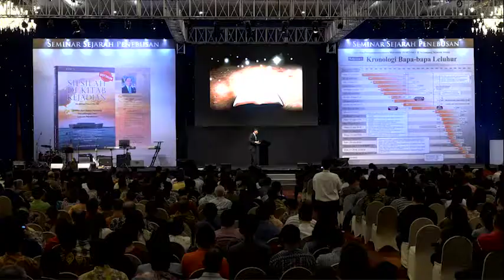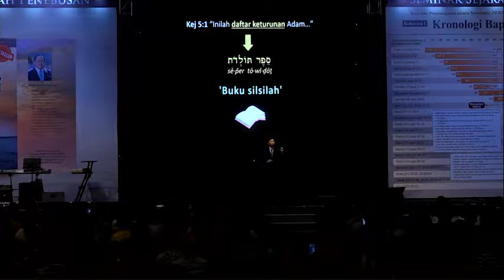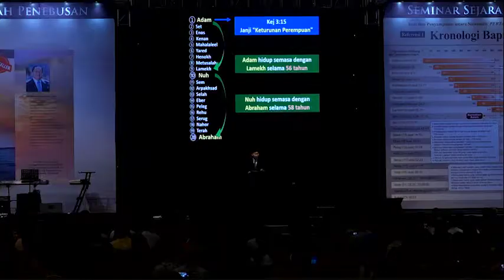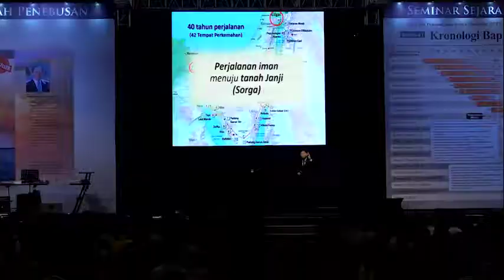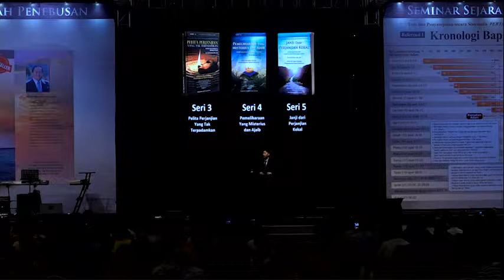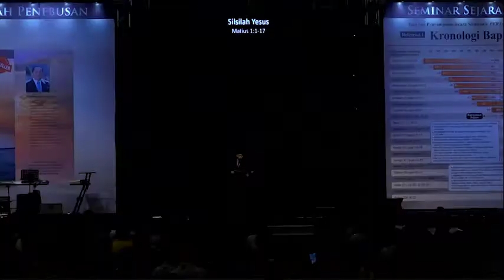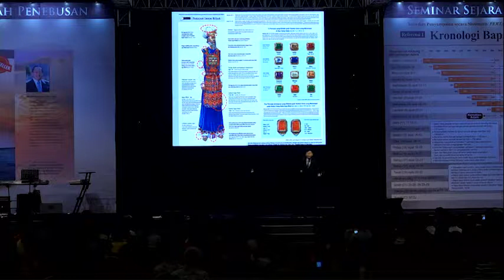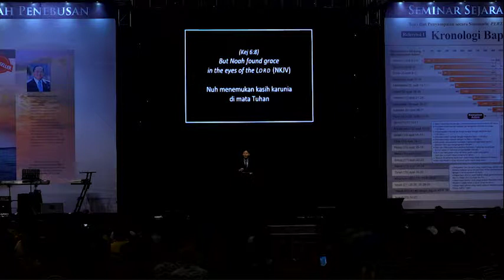Sesi 1 Seminar Surabaya